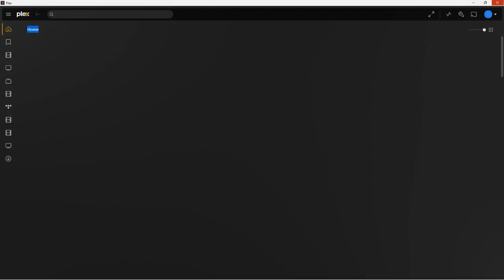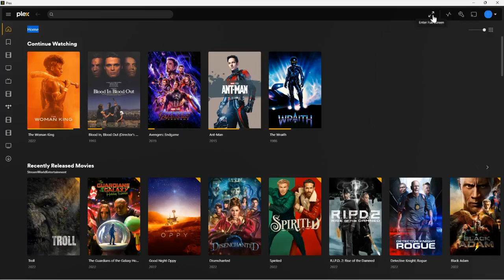get to the chat room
movie review of lethal weapon